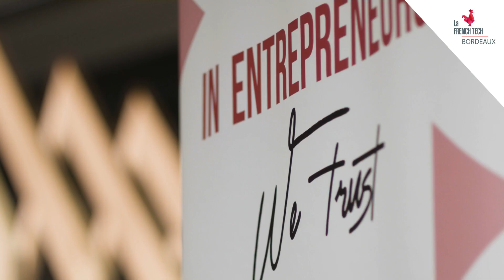French Tech Box - E10 - La résilience - Laure Courty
Laure Courty, CEO de Jestocke.com, nous parle de la capacité des entrepreneurs à faire face aux nombreux problèmes, de leur motivation et de leur capacité de résilience dans cet épisode de la French Tech Box.

French Tech Bordeaux est une association loi 1901 dont le but est de fédérer, accélérer et faire rayonner l'écosystème entrepreneurial de Bordeaux et de la Nouvelle-Aquitaine. La French Tech Box permet à des entrepreneurs de Bordeaux et Nouvelle-Aquitaine d'aborder des sujets importants et transversaux afin d'aider notre écosystème à grandir.

Jestocke.com est une plateforme de costockage, location de garde-meuble, cave et garage pas cher entre particuliers.

Campagne pensée, produite et réalisée avec l'agence Saint Gingembre - st-gingembre.com